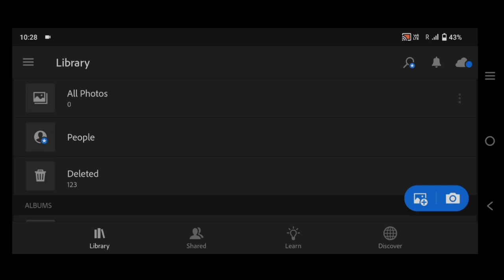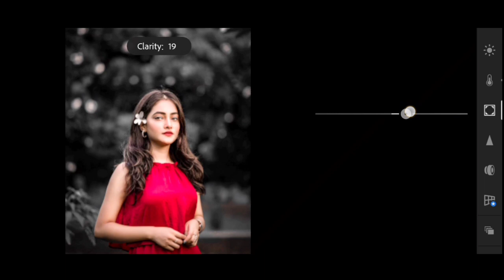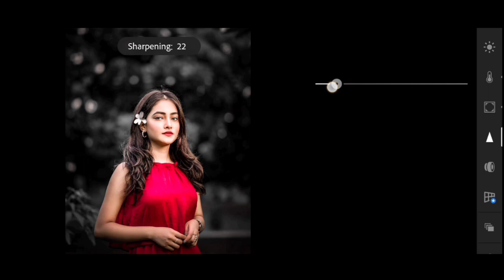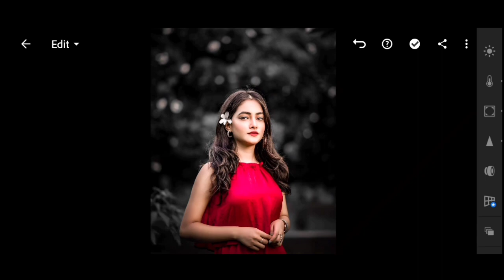Classic Black Tone Lightroom Photo Editing - Lightroom Photo Editing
.Edit Your Photo With Maji Art Tips.

Black and blue tone editing
Lightroom
Photo Editing Tutorial
Classic Black Lightroom Editing
Lightroom Classic Black Tone
Lightroom Editing

Background Music
Credit